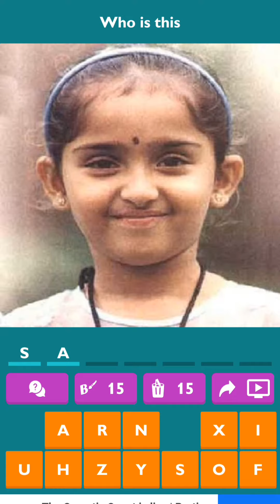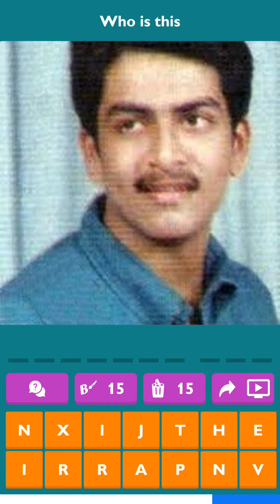Guss the Malayalam actor/actress funny game 🔥guss within 10 seconds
mohanlal Mammootty Prithviraj Fahad fazil shobhana